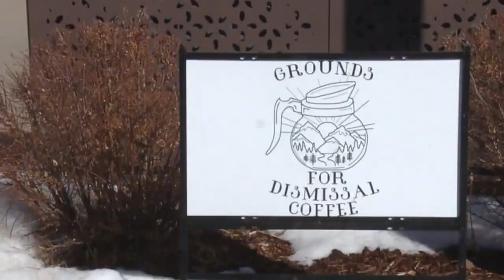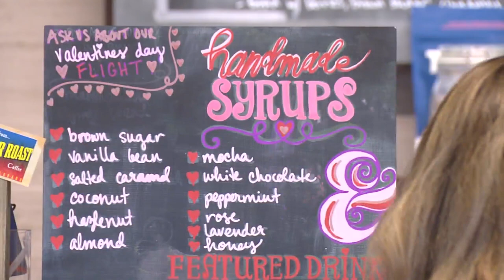'2 Girls Running A Coffee Shop' In Denver See Boom In Business Thanks To TikTok Video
Residents in the Highlands neighborhood are showing their support for a locally owned coffee shop and also for one of the owners, who is battling cancer.